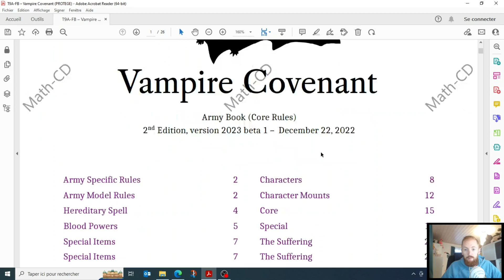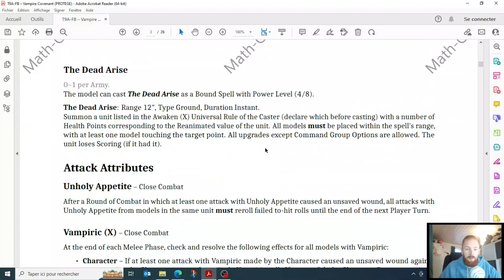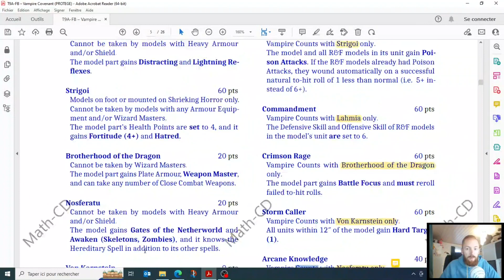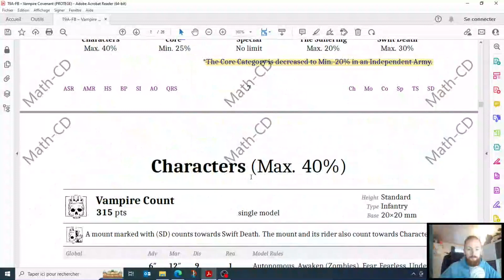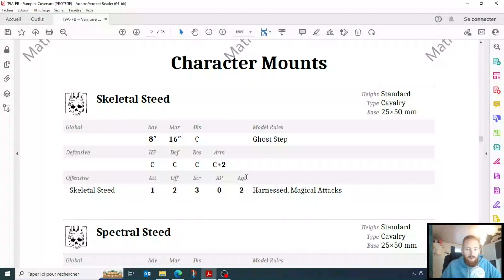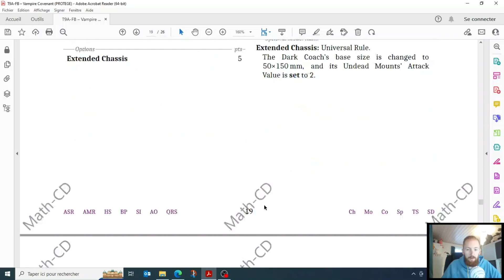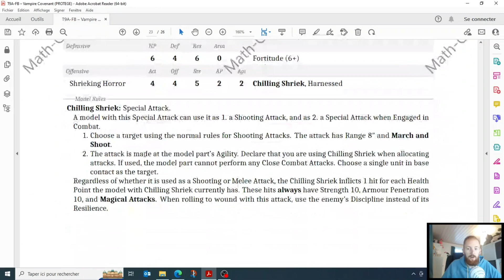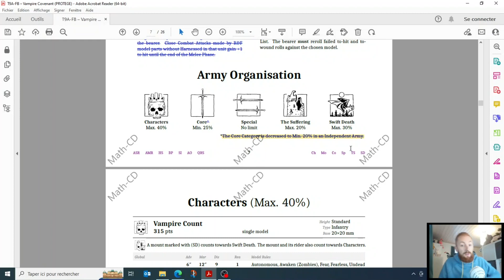Balance Update 2022: Revue LA Vampire Covenant